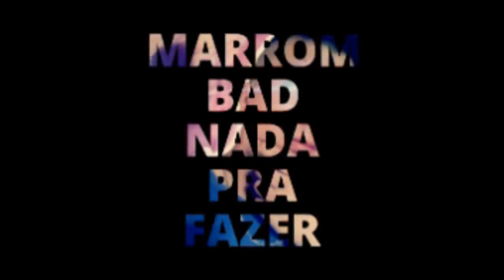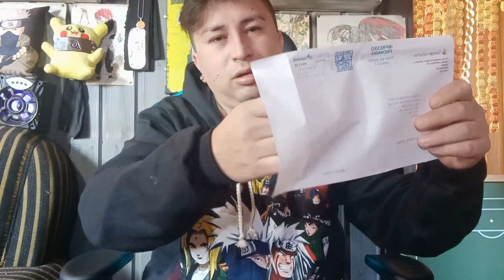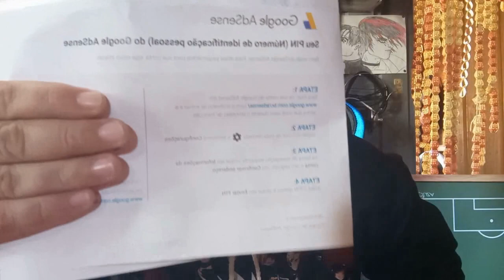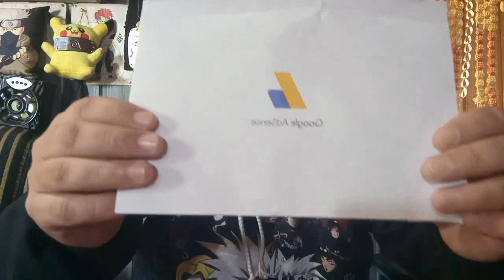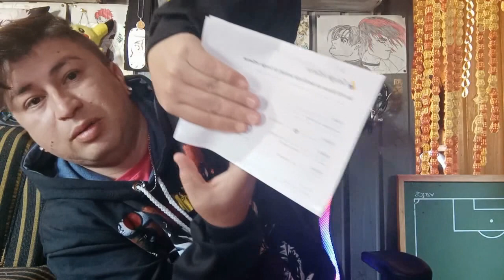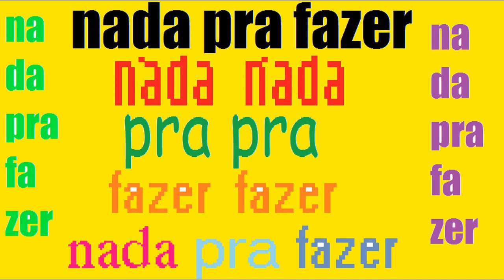MINHA CARTA GOOGLE ADISENSE CHEGOU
CODIGO DA LOJA APOIE UM CRIADOR  MARROMBADNPF AJUDE O CANAL TMJ

BORA TURMA E TURMINHA CONHECER NOSSO TRABALHO E SE N E ESCRITO SE ESCREVE E DEIXA O LIKE E QUEM E ESCRITO SO DEIXAR O LIKE E CURTI A LIVE TMJ PESSOAL